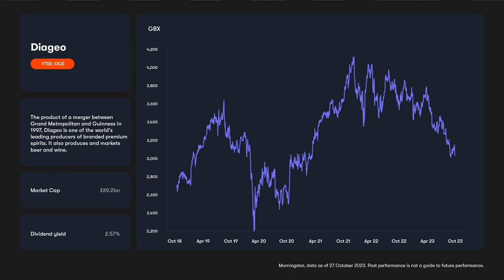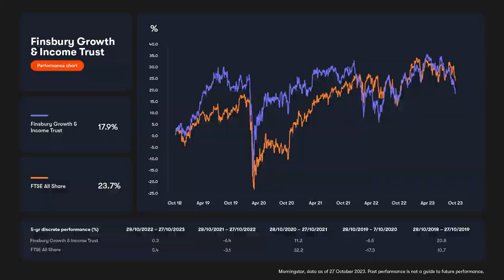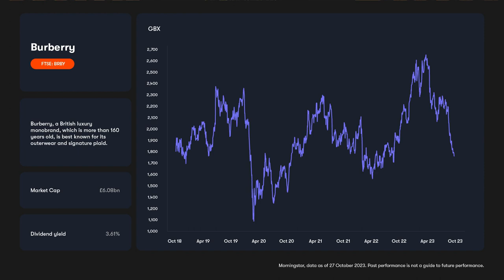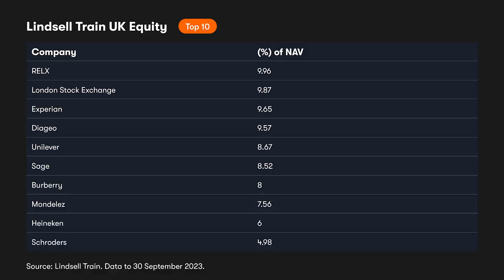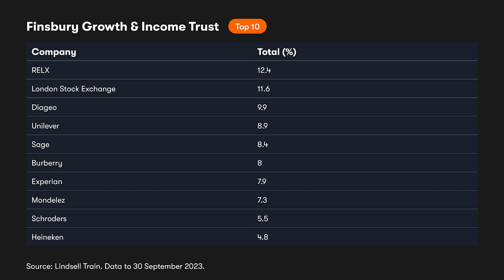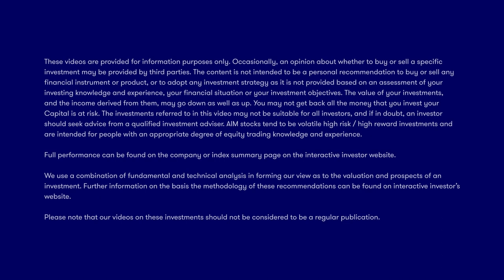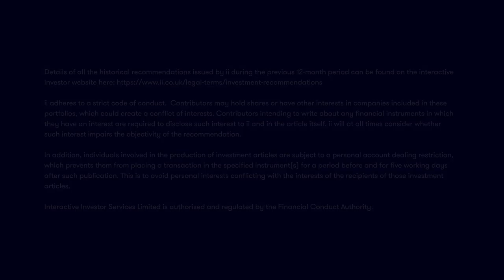Nick Train on succession planning and the one share he expects to hold forever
Star investor Nick Train, fund manager of Lindsell Train UK Equity and Finsbury Growth & Income investment trust, recently joined Collectives Editor Kyle Caldwell in our London office. In a wide-ranging interview, Train names the one share he expects to hold forever, runs through why he is confident the consumer stocks he owns will weather a potential recession in 2024, details why he runs concentrated portfolios, and explains that while he has no plans to hang up his boots anytime soon there is succession planning in place.

Lindsell Train UK Equity is a member of ii’s Super 60 list of recommended funds.